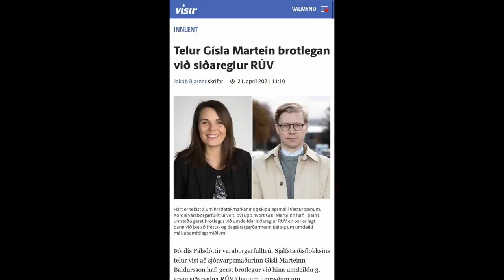18. Gísli Marteinn - Eigin Konur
Sjónvarpsstjarnan Gísli Marteinn er ekki þekktur fyrir að láta lítið fyrir sér fara en hann er einn vinsælasti sjónvarpsmaður landsins og er einnig kaffihúsaeigandi. Gísli brennur fyrir góðu borgarskipulagi og má segja að hann sé með slík mál á heilanum og vill Reykjavíkur flugvöllinn burt. Gísli kom og ræddi við eiginkonur og sannaði það að glaðari og hressari mann væri erfitt að finna.